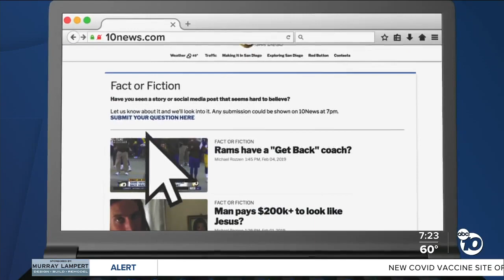Fact or Fiction: AR-15 firearms used in recent shootings?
A meme going around in the wake of Monday’s mass shooting in Boulder claims an AR-15 gun was used by the shooter in 12 recent shootings. For the most part, it’s true.